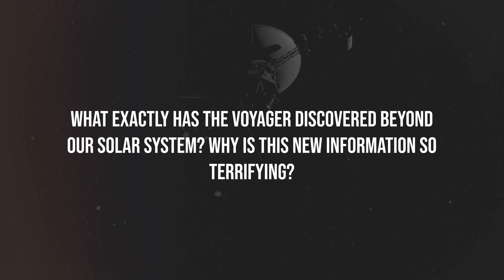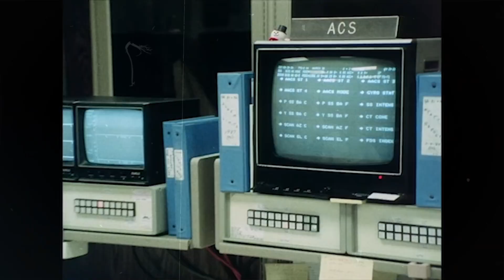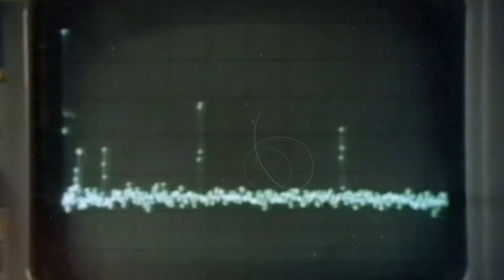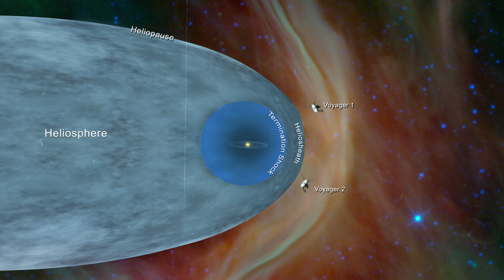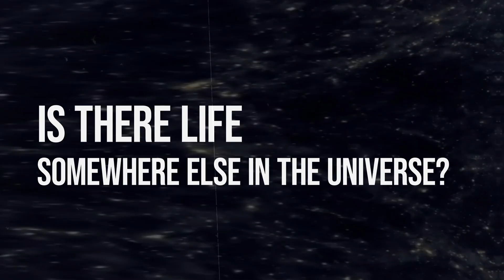Voyager 1 Just Discovered Something Terrifying In space!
Humanity has always been fascinated by the vastness of the cosmos, constantly seeking ways to unravel its mysteries. Our quest for understanding has led to the creation of extraordinary spacecraft, pushed to their limits to gather invaluable information. It's astonishing to think that the Voyager probes have been on their epic journey for 45 years now.
What exactly has the Voyager discovered beyond our solar system? Why is this new information so terrifying? Want to find out?
Follow through.
Before I describe what the explorer discovered, let's first understand its background and role in space exploration. Well, the explorers' initial goal was to try out an entirely novel strategy. Something that had never been tried before. Even more interesting is the fact that the voyager's performance exceeded everyone's expectations, completely changing the trajectory of this mission.
And by the way, when I talk of the voyager mission, I talk of the two voyagers. Holding true for both Voyager 1 and Voyager 2.
The Voyager Space Telescope concept arose in the 1960s in NASA scientists’ and engineers' creative and forward-thinking minds. With the rare alignment of Jupiter, Saturn, Uranus, and Neptune in mind, they devised a mission to send spacecraft into space. The mission's ultimate goal was to launch spacecraft beyond the heliopause of the Solar System. The plan was to use the planets' gravity as a slingshot to launch the spaceship into deep space.
The designers of these spaceships knew they had to be in tip-top shape to complete a mission of this magnitude.
On August 20, 1977, the Voyager 2 spacecraft took off once everything was in place. On September 5, 1977, the Voyager One spacecraft began following it closely. Voyager 1 was intended to be a backup for Voyager 2.
If you were in space and could watch these ships move, you'd notice that they all follow the same general pattern. However, they eventually split up and went their separate ways. While both Voyagers were designed to explore Jupiter and Saturn, only Voyager 2 was intended to travel to Uranus and Neptune.
The images returned by these spaceships were breathtaking. Nobody could have predicted the mission's enormous success with absolute certainty. While they hoped for success, they never expected it to reach these heights.
Jupiter and Saturn's interactions with the probes revealed their majestic beauty and rugged nature. Their cameras captured images of swirling storms from all directions, complex cloud formations, and the intricate dance of their many moons. Telescope observations revealed data that calls into question long-held scientific assumptions about the structure and dynamics of these distant worlds.
Carl Sagan, an American astrophysicist and science communicator, was taken aback. He said,” The Voyager mission is an epic journey of exploration and discovery. The images returned by Voyager have given us a new perspective on the beauty and diversity of the cosmos."
Unique, fascinating, and ultimately fruitful discoveries were in store, and this was just the beginning of a new era.
Even though Voyager 1 and 2 arrived at Jupiter and Saturn on time, their mission was far from over. The close encounters with the gas giants compelled the Voyagers to embark on a perilous journey to our solar system's outer planets, Uranus and Neptune.
Uranus and Neptune both presented unique challenges to Voyager. On these distant ice giants, mysteries awaited to be discovered. Voyager 2 sailed past Uranus in 1986, taking previously unseen images of the planet's bluish atmosphere and discovering many previously unknown moons.
Telling this story may give you the impression that making these findings was simple. But that is not the case. The weather and conditions there are disastrous. A living thing or an instrument of any kind can barely survive. But guess what? The voyagers withstood!
Did this mark the end of their journey? You would be entirely mistaken to think or believe this. This is what followed.
The Voyagers' mission expanded the boundaries of space exploration beyond what was previously thought possible. Their daring flight path took them into interstellar space, making them the most distant human-made objects from Earth.
This level of scientific achievement has never been seen before. However, scientists were set for a one-of-a-kind expedition. This is why the spaceships were fully prepared for their journey into interstellar space before leaving Earth. The voyager carried a symbolic golden record that had been painstakingly crafted to capture the essence of humanity.
That's fascinating, isn't it?